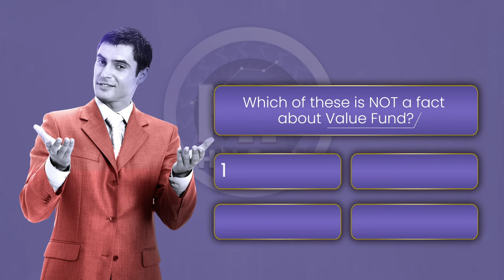The Mutual Fund Hot Seat | Value Fund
Welcome to The Mutual Fund Hot Seat.
Questions that will help you test your financial knowledge and add to it.
So go ahead, play with us!
Hold on till the end to check if you answered it right!!